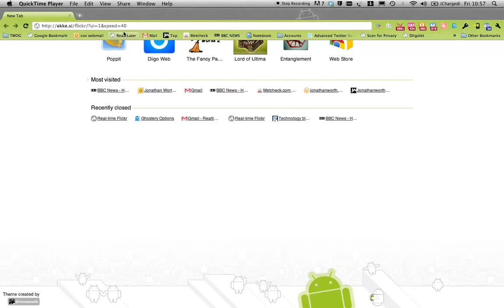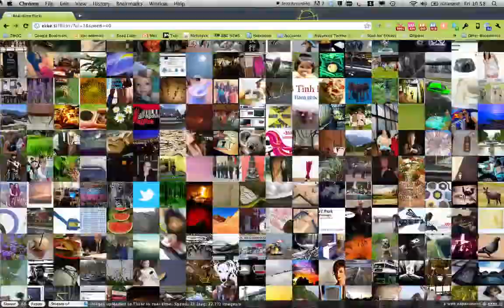Screen Recording Flickr Stream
Recording of a real-time Flickr upload slowed down 100 times (!)